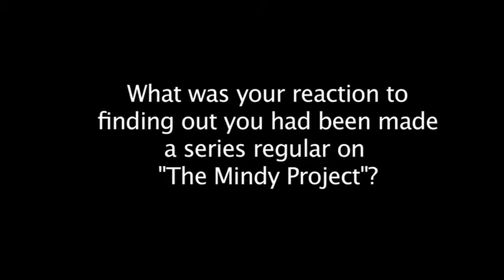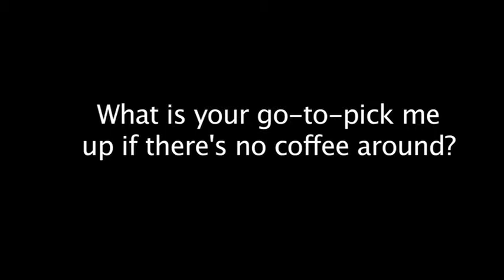Adam Pally Grabs Coffee with GLAM